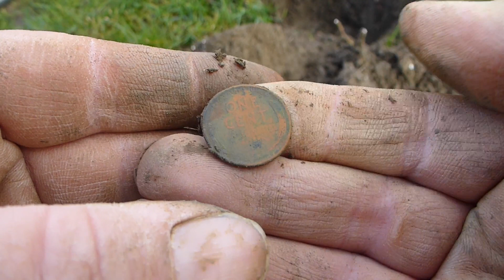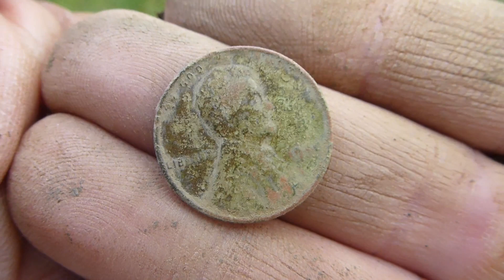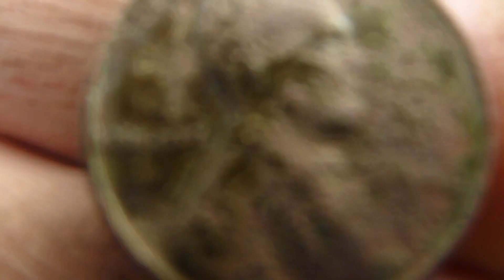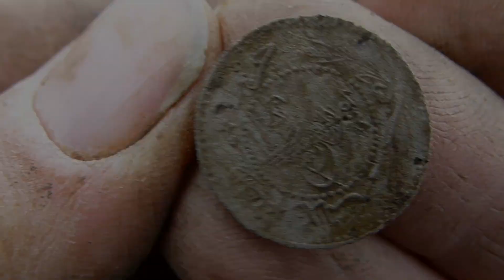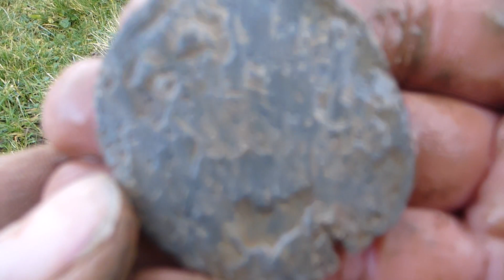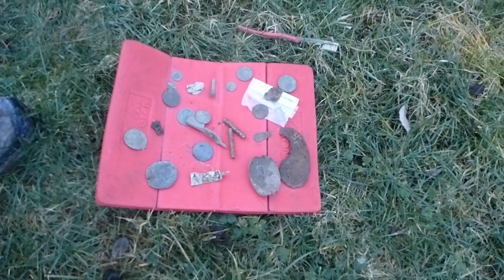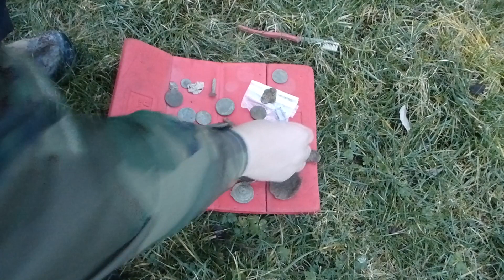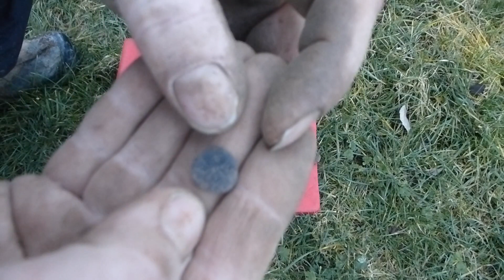Bizzare looking coin???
iDetect